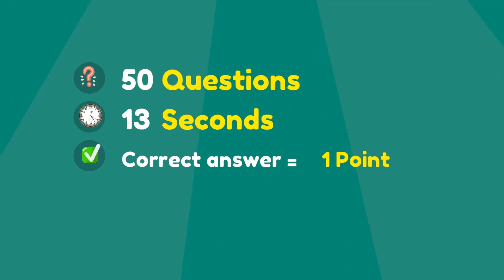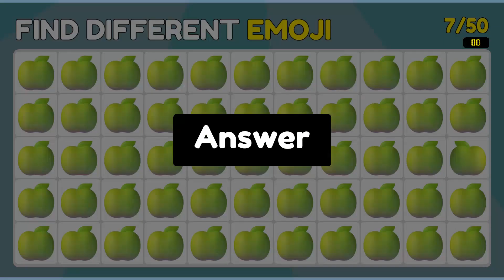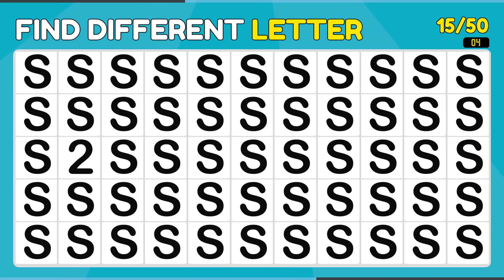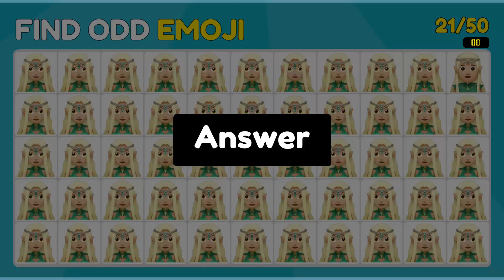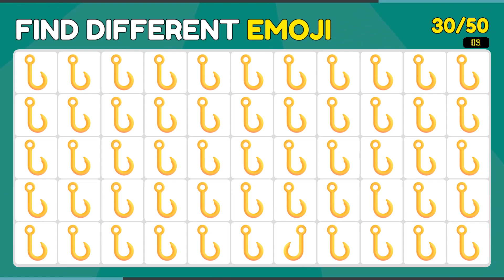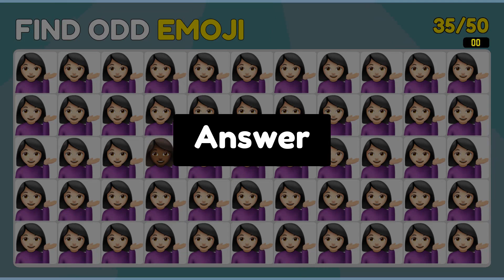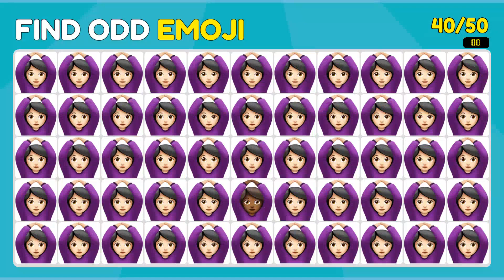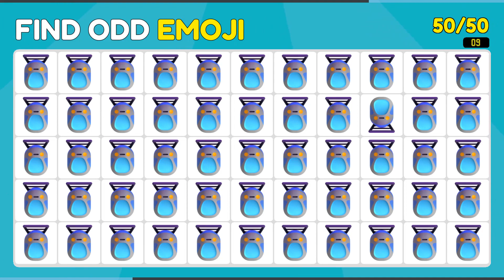Find The Odd Emoji Out | Spot The Difference | Puzzle Quiz | 90%Fail